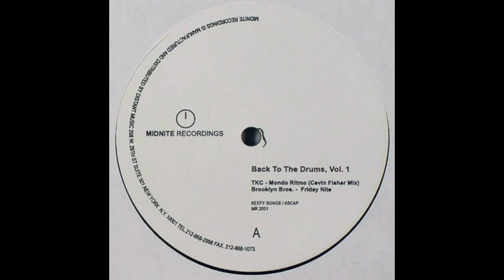TKC - Mondo Ritmo (Cevin Fisher Mix)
Midnite Recordings ‎– MR 2001 US 1999